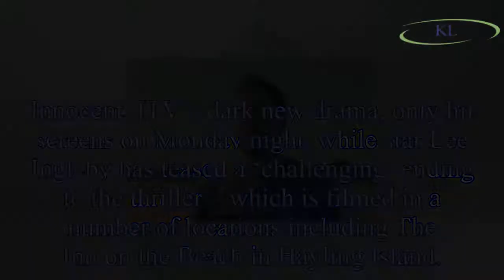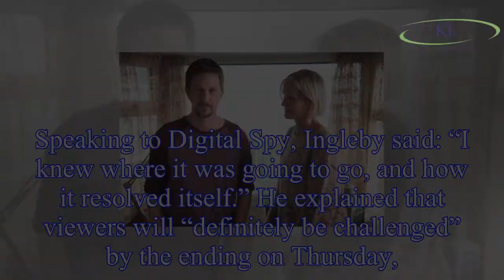Innocent ITV: Cast member Lee Ingleby teases ‘challenging’ ending for ITV's dark new drama Hayling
Innocent ITV: Cast member Lee Ingleby teases ‘challenging’ ending for ITV's dark new drama Hayling Island filmed series begins
Innocent, ITV’s dark new drama, only hit screens on Monday night, while star Lee Ingleby has teased a ‘challenging’ ending to the thriller – which is filmed in a number of locations including The Inn